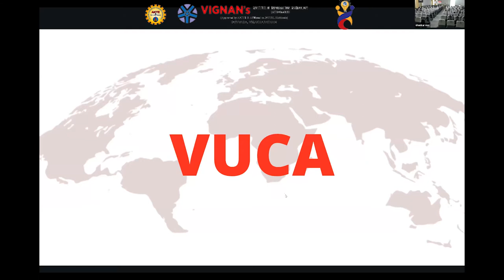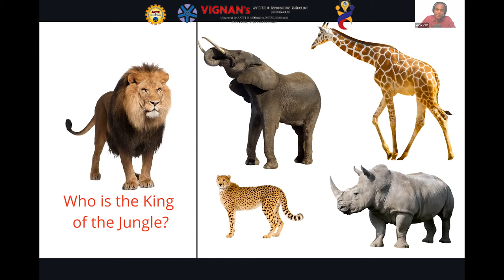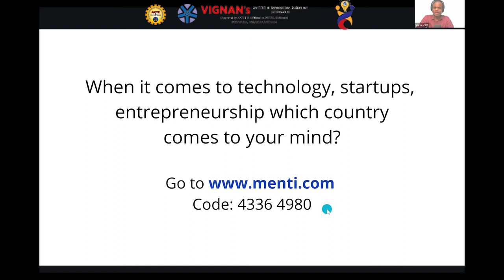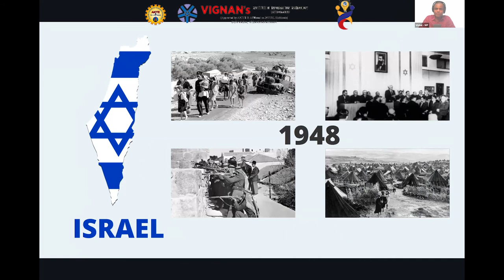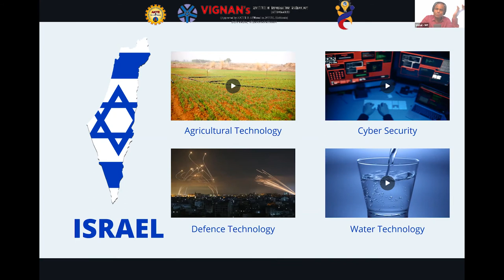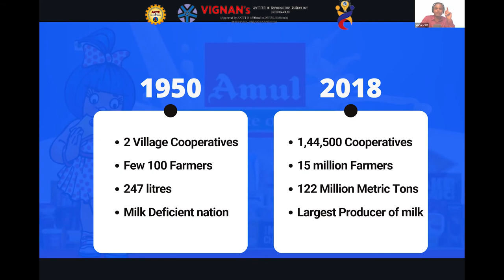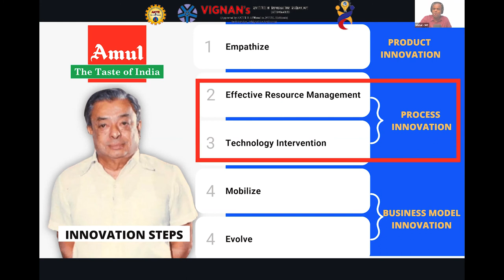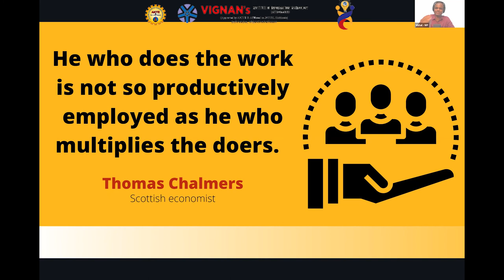Entrepreneurial Thinking by Vishal Nair